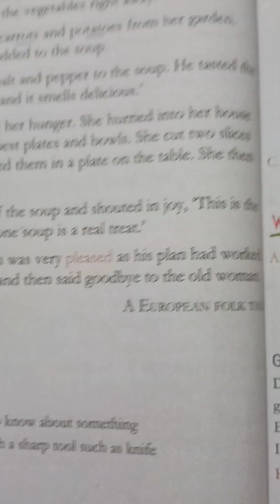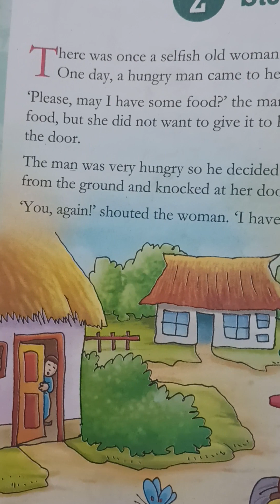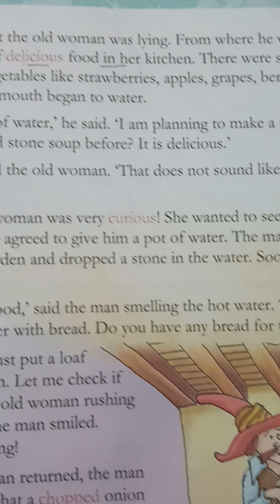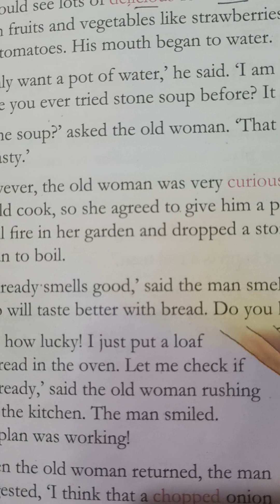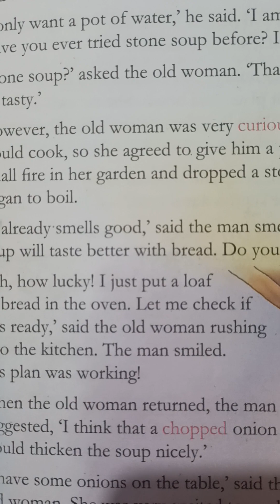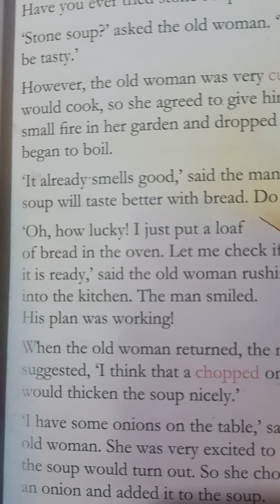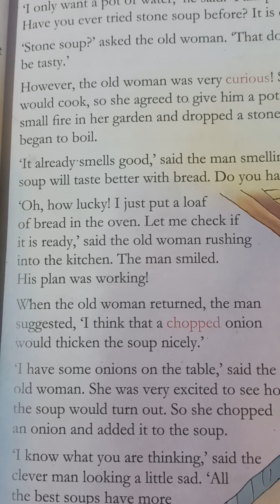stone soup part 1story european folk tale#soup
stone soup part 1